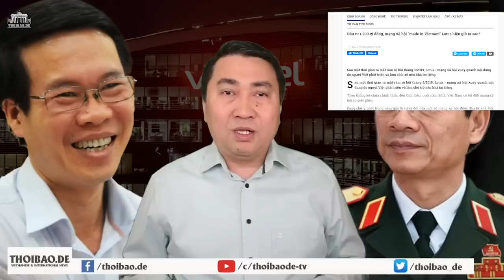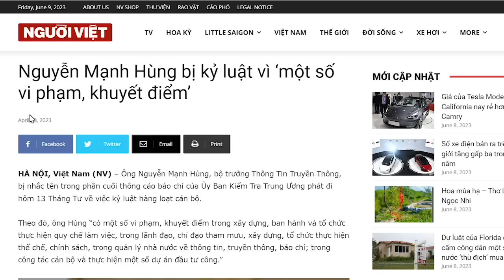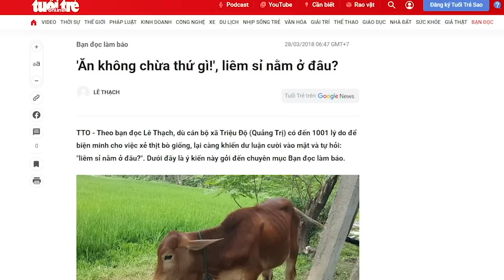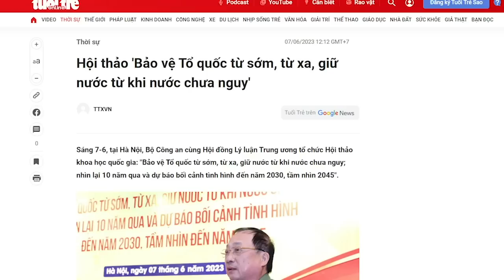Bị đá văng khỏi “cục nạc” Viettel, Nguyễn Mạnh Hùng đành gặm “khúc xương” 4T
Ngày 13/4 vừa qua, tại kỳ họp của Ủy ban Kiểm tra Trung ương, ông Trần Cẩm Tú, Chủ nhiệm Ủy ban Kiểm tra Trung ương, đã nêu tên ông Nguyễn Mạnh Hùng trong danh sách lãnh đạo bị kỷ luật. Theo đó, ông Nguyễn Mạnh Hùng, Bộ trưởng Bộ Thông tin Truyền thông Việt Nam, bị “kiểm điểm” vì “một số vi phạm, khuyết điểm”.